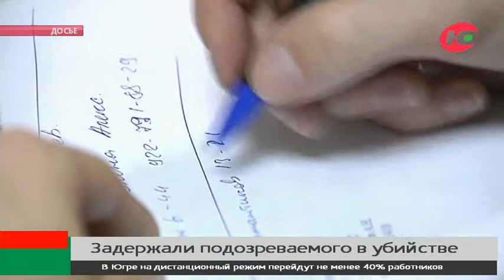В Нижневартовском районе задержали подозреваемого в убийстве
В Нижневартовском районе возбудили уголовное дело по факту убийства, сообщает пресс-служба окружного следственного управления СКР.